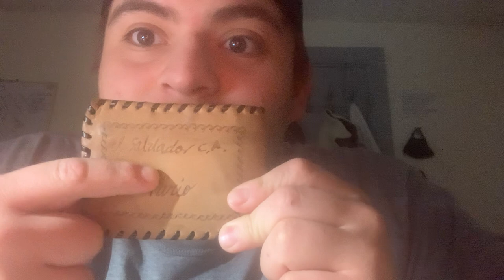Practice MEMENTO SPEECH